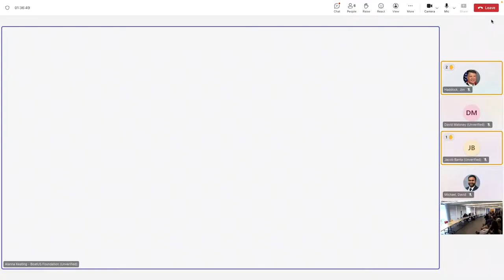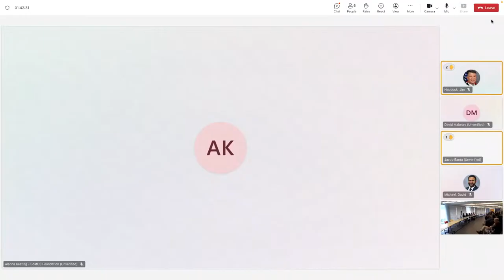Game and Fisheries Committee -- April 12, 2024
Public Hearing on Abandoned and Derelict Vessels (Boats).